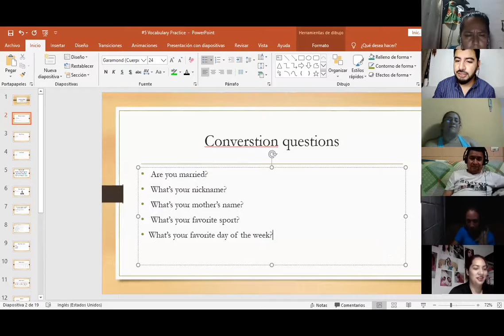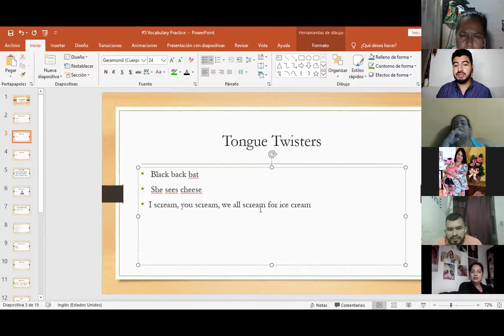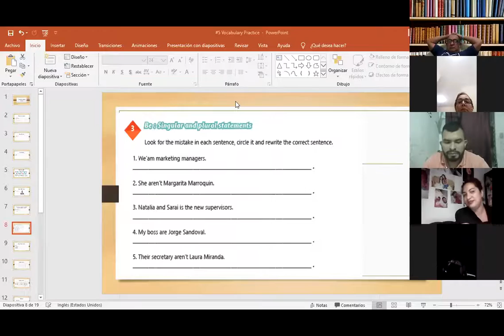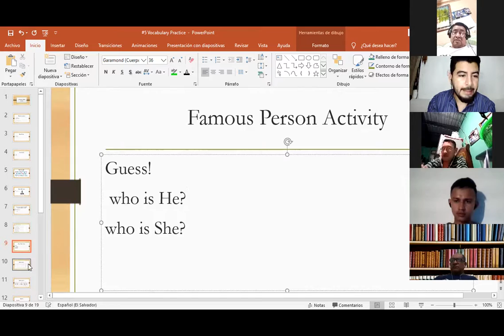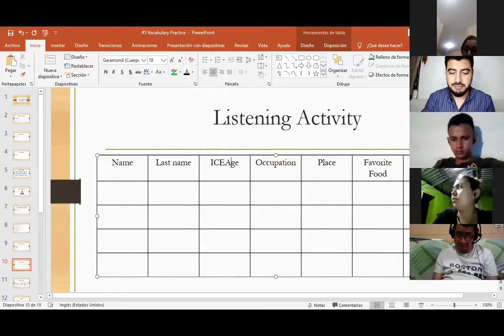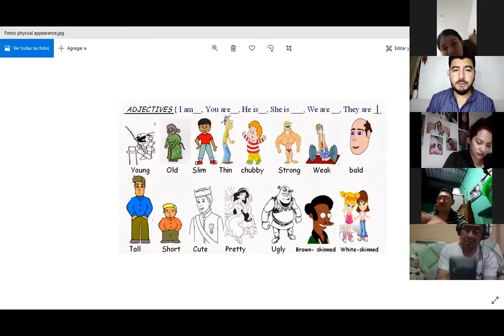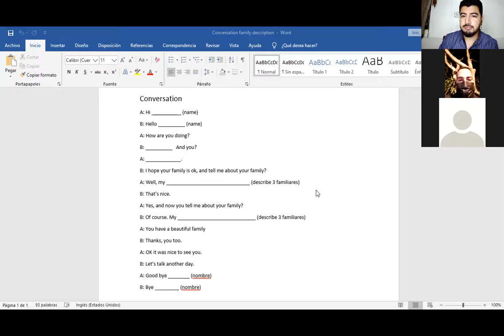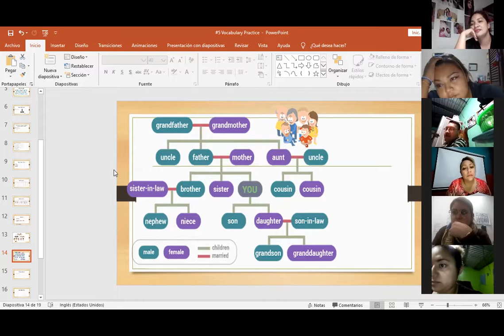Ingles Corporativo-Videoconferencia #4 Vocabulary Practice